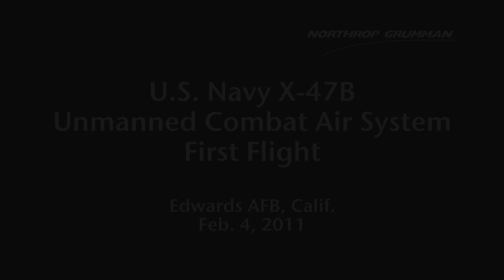(Narrated) Northrop Grumman X-47B First Flight (HQ)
Friday, February 4, 2011, the tailless, strike fighter-sized unmanned system, the X-47B, under development by Northrop Grumman, completed its first flight at Edwards Air Force Base (AFB), California. The flying wing took off at 2:09 p.m. PST and flew for 29 minutes. The UAV climbed to an altitude of 5,000 feet, flew several racetrack-type patterns, and landed safely at 2:38 p.m. Northrop says the flight provided test data to verify and validate system software for guidance and navigation, and the aerodynamic control of the tailless design. The aircraft will remain at Edwards AFB for flight envelope expansion before moving its test program to Naval Air Station Patuxent River, Md., later in 2011.  There, the system will undergo tests to validate its readiness to begin testing in the maritime and carrier environment. The X-47 is being prepared for carrier trials in 2013.